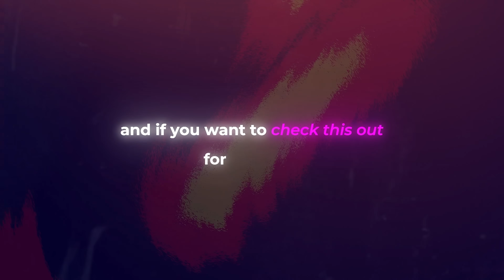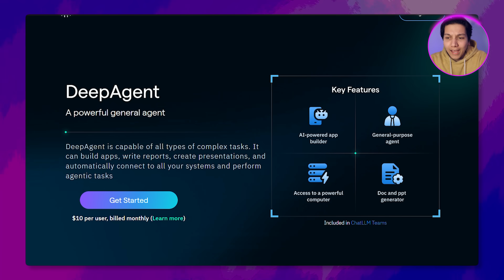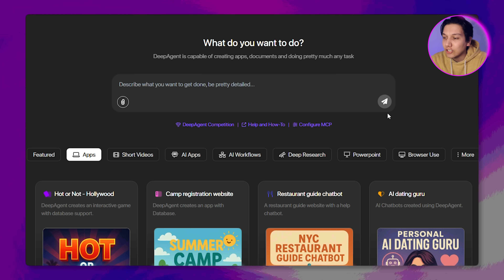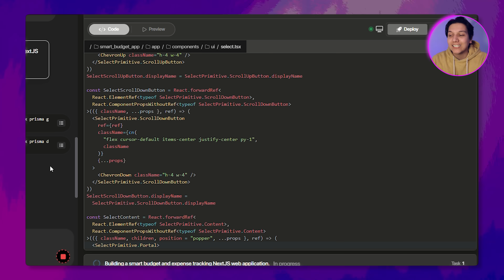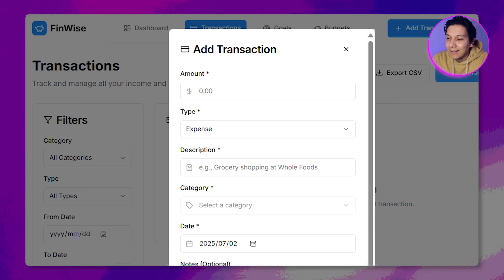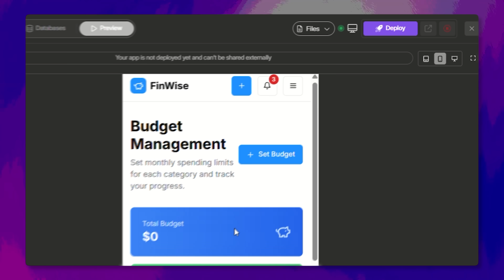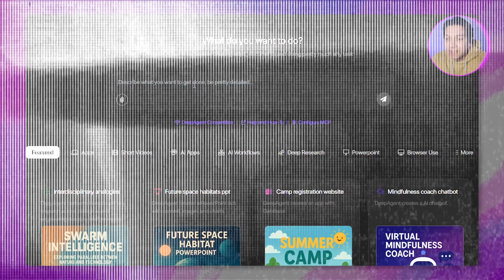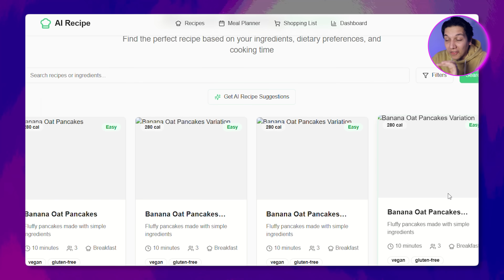This NEW AI Agent Builds AI Apps In ONE Prompt (No Coding!)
I just discovered an AI agent that can build complete ai apps with just ONE simple prompt without coding skills. In this video I made an fitness app, budget tracker app and meal plan app.

I did all of this in just 10 minutes by using Abacus AI. This is one of the best agents you can use right now.